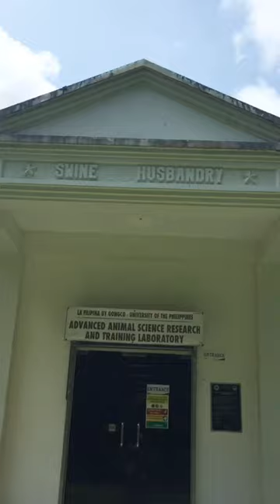Welcome to University of the Philippines Los Baños, ABTsko!! 🌻💚❤️